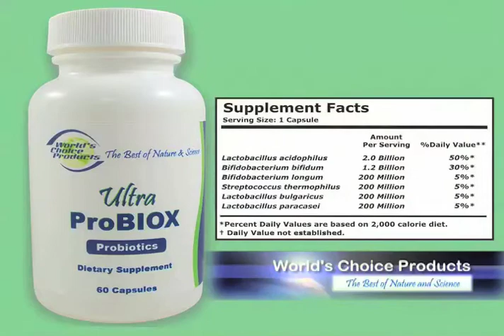World's Choice Products - ProBIOX